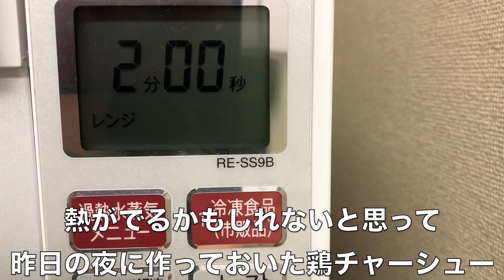アラサー独身女の一人暮らしが心細いと思う時ってこうゆう時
一人暮らしに慣れててもやっぱり自分の体調とか気持ちとかに不安があるときはめちゃくちゃ心細いですよね！
これはワクチン一回目で近々２回目を打ちます！
２回目はかなりきついと聞いたので色々と買いだめをして万全の状態で打ってきます！
仕事している以上は出歩かないことは無理なのでしっかりと対策をしながら
元気に配信出来るように頑張ります！
みなさんも体調に気をつけてお過しください😊